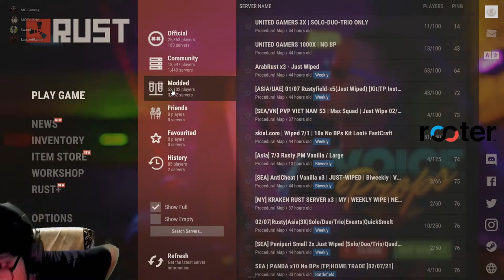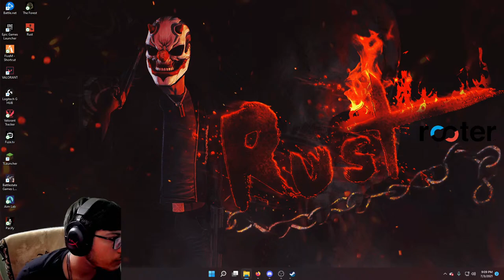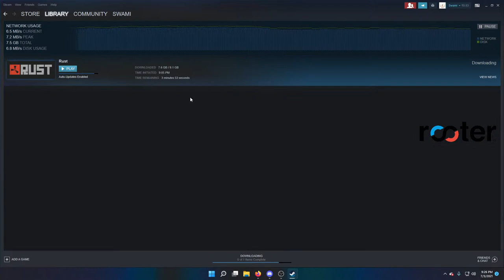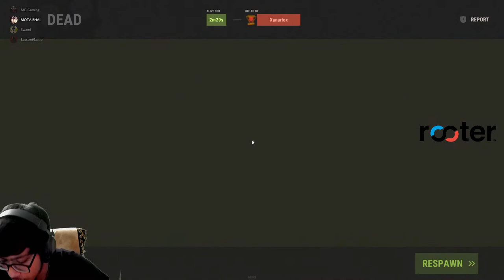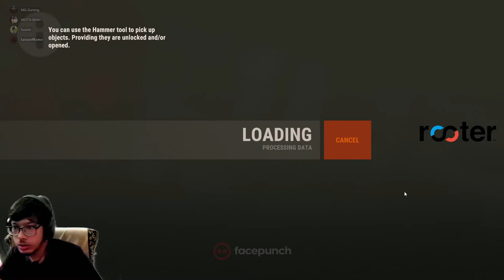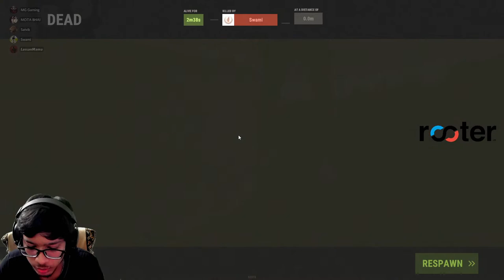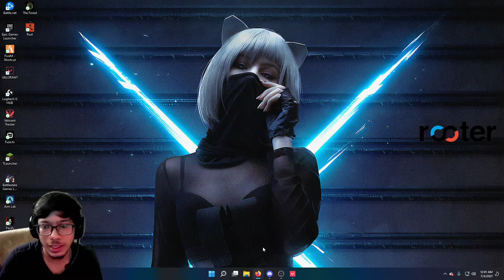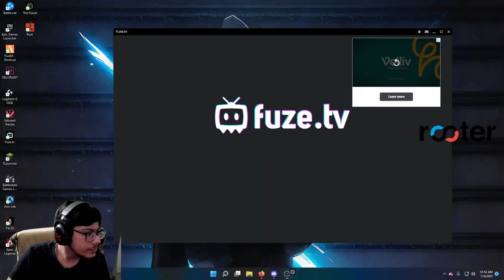Now Valorant Rust Gameplay Learning Day - 1 w/ Bhopa Swami | EFT Later | SwamiOnStream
🖥hardware-spec🖥
•  Motherboard:- B365 M AORUS ELITE (rev. 1.0)
•  Processor:- INTEL I5 9400F 9th Gen
•  Graphic Card:-  GIGABYTE GTX 1650
•  Moniter :- LG Ultragear 24gl650 144Hz
• Ram x 2 3000mhz

❌ The following are not allowed:

1.  Self promote!
2.  Disrespect other streamers or create drama between streamers.
3.  Religious & political discussions.
4.  Harassing, stalking, or threatening of individuals.
5.  Posting other people's private information.
6.  Bullying/Racism
7.  Negativity & Rude Behavior
8.  Using languages other than English, Hinglish, Hindi
9.  Posting spoilers to new movies, videos games, and/or books.
10.Spamming (emojis, caps, etc.)